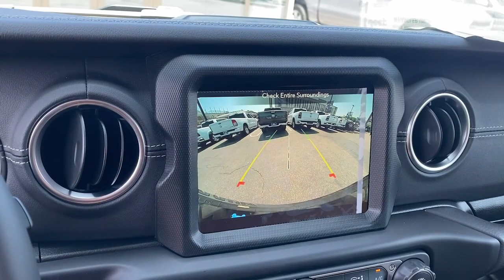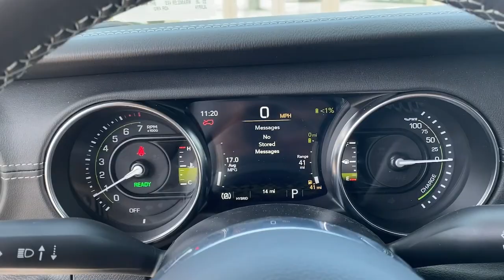2022 Jeep Wrangler Los Angeles, Beverly Hills, Santa Monica, Van Nuys, Culver City, LA AS76486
Bright White Clearcoat New 2022 Jeep Wrangler available in Los Angeles, California at Los Angeles CDJR. Servicinng the Beverly Hills, Santa Monica, Van Nuys, Culver City, CA area.
2022 Jeep Wrangler Unlimited Sahara 4xe - Stock#: AS76486 - VIN#: 1C4JJXP63NW276486